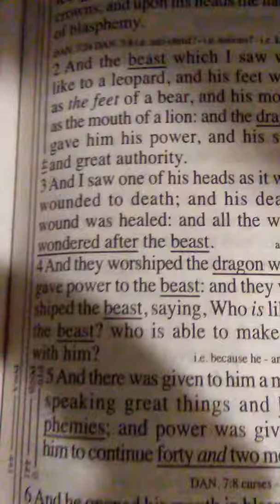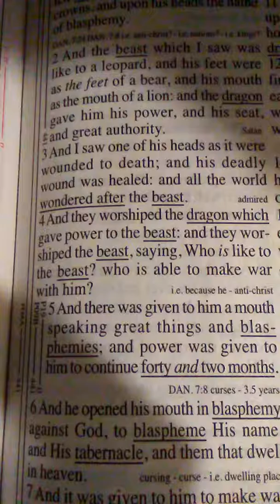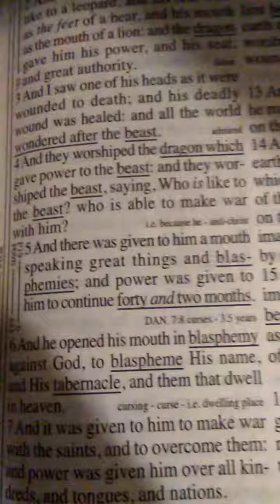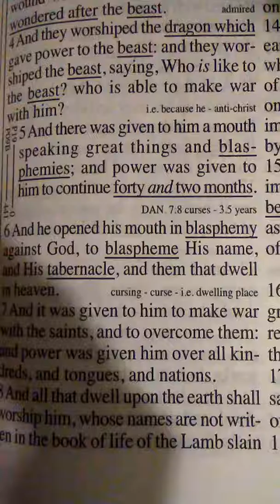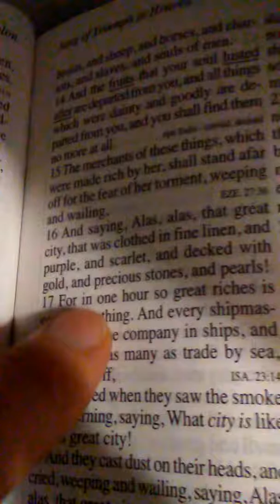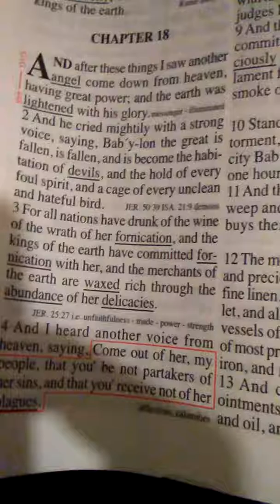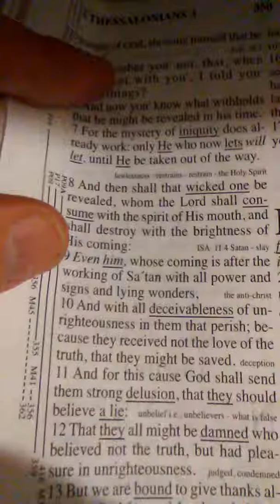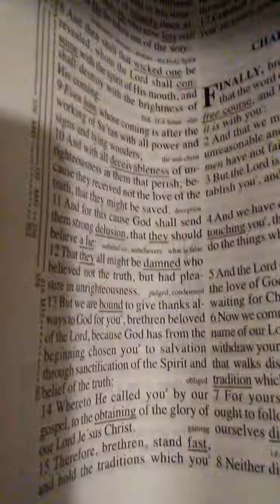p2 Spiritual Response to HIStorical Prophecy